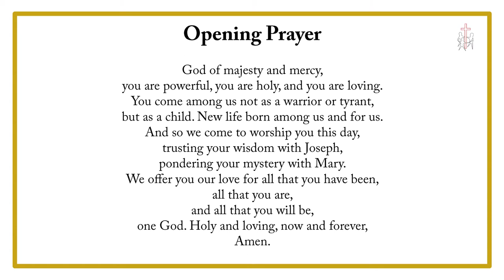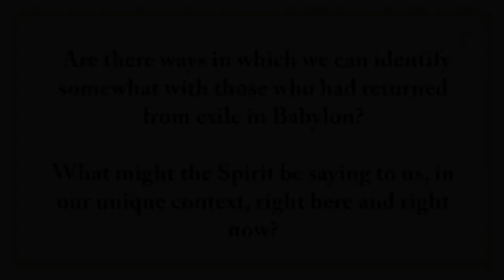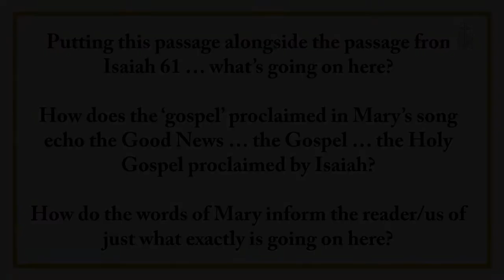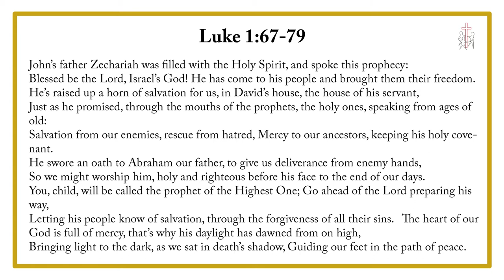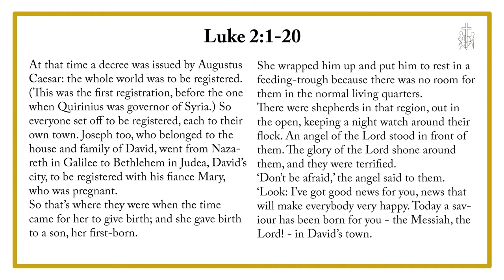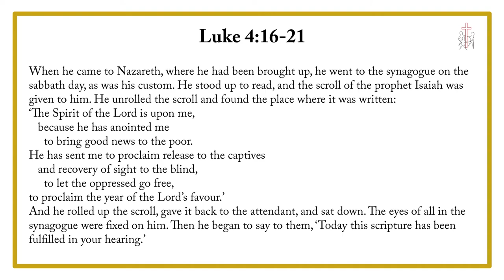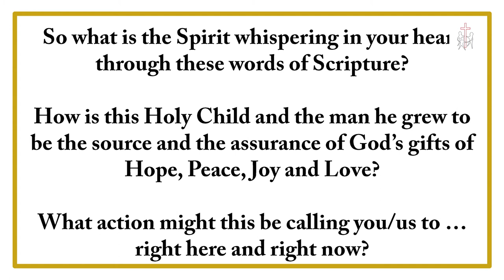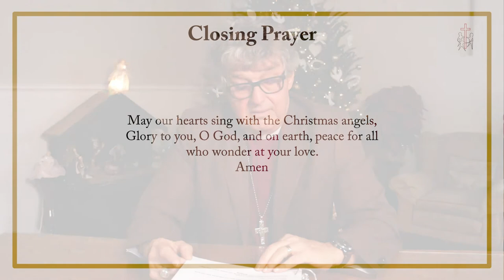Dec 27, 2020- Christmas 1-The Rt. Revd. Terry Dance, St. George’s Anglican Church, London, Ontario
Message by the Rt. Revd. Terry Dance, Dec. 27, 2020, St. George's Anglican Church, London, Ontario.